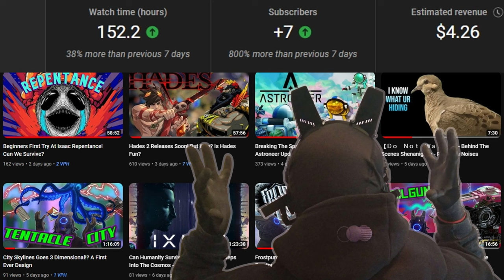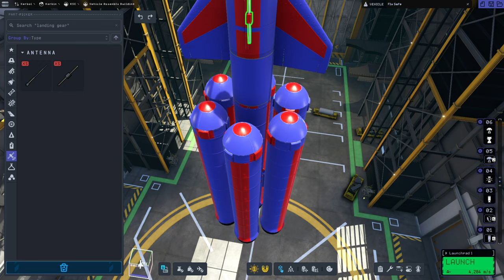Arctic Adventure! Breathtaking Sight Seeing At North Pole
KSP 2 For Science Updates Still Broken? Or Is The New Kerbal Space Program Update Fixed The Bugs?

This new For Science Update brings many new unlockable, tech trees, objectives and sense of progression. But dont feel safe yet!

Kerbal Space Program 2 Heating has been added to the game so expect to watch the temperature gauges as we reenter the atmosphere.